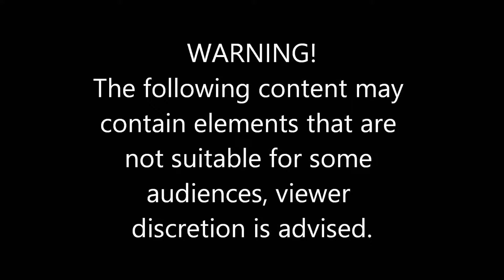MidwestRP #8 | Peterson's #3 | Peterson Fun | Protest | Ft. Midwest Andrew and Ariana Greenwood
ALSO!! will be looking at doing some streaming! New Twitch account!

People i am playing with!

Dylan W.
Jordan B.
Nick R.
Tyler B.
Dylan S.
Martin J.
Bryce K.
James B.
Sam H.
Zach H.
Kyle B.
Logan S.
Tyler S.